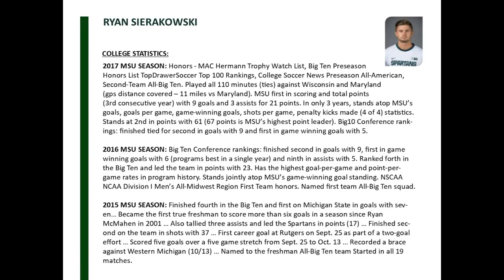MSU Highlights 2018 Ryan Sierakowski